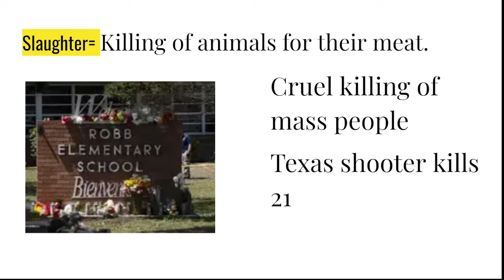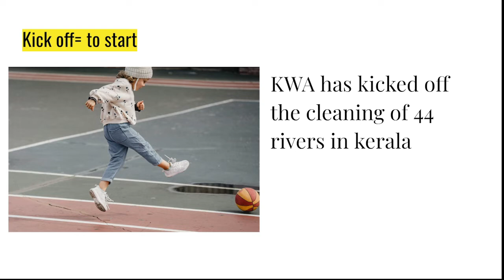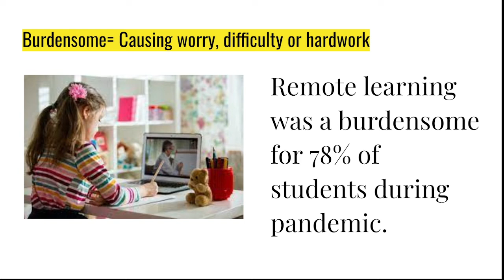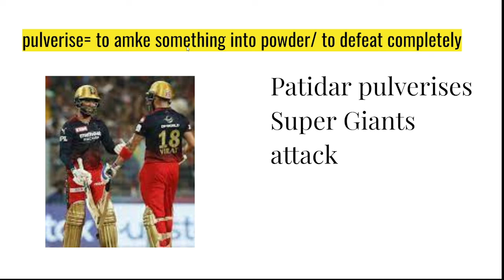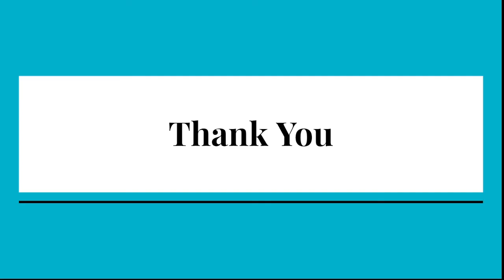Vocabulary for English Students | Top Ten Words and News | May 26, 2022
Hi, Learning vocabulary daily leads to a supreme command over the language. In this video, you will learn about the top ten useful words that I found in English Paper today.